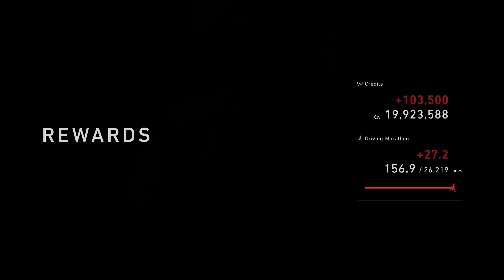Gap of 1:04 😱 Race in Rain | Fuji Speedway | Toyota Supra GT500 '97 | GT7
🔥 Brace Yourself for an Epic Comeback! 🏁 Join us at  @popapil  racing for an electrifying race at Trial Mountains, where we started from 12th position among 15 fierce competitors and roared our way to an exhilarating victory in first place!
🌟 In this adrenaline-pumping video, witness the intense action as we take control of the iconic Super Formula, pushing it to its limits through every twist and turn of this legendary track.

🌟 What's Inside:
🔹 From P15 to P1: Experience the heart-stopping excitement of our thrilling journey from the back of the pack to the top of the podium, overtaking rivals with skillful maneuvers and lightning-fast reflexes.
🔹 The Legendary JDM Toyota Supra GT500 '97 Showcase: Discover the unrivaled performance and precision of the magnificent machine as we unleash its power on the asphalt, dominating the competition with its superior handling and blistering speed.
🔹 Nail-Biting Racing Action: Strap in for high-speed showdowns and intense battles as we navigate the challenging corners, pushing ourselves and our machine to the absolute limit.

📣 Share Your Racing Stories: Have you experienced an epic comeback or driven the Supra GT500? Share your own racing triumphs, favorite moments, and strategies in the comments below! Let's unite as a community of passionate racing enthusiasts.